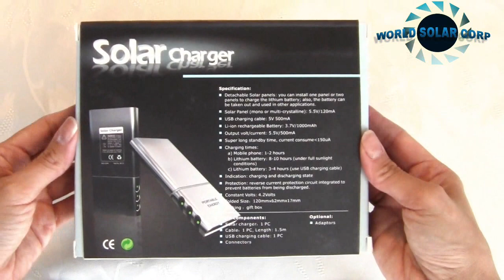Multi Device Solar Charger ~ WorldSolar.co